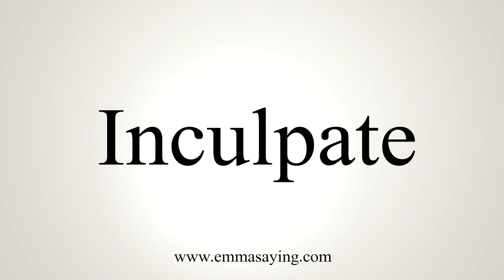How To Say Inculpate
Learn how to say Inculpate with EmmaSaying free pronunciation tutorials.